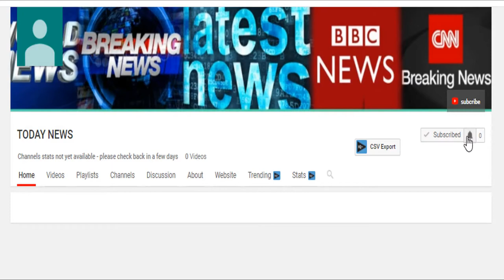Trump wanted to have a news conference but aides convinced him otherwise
Trump wanted to have a news conference but aides convinced him otherwise 2017